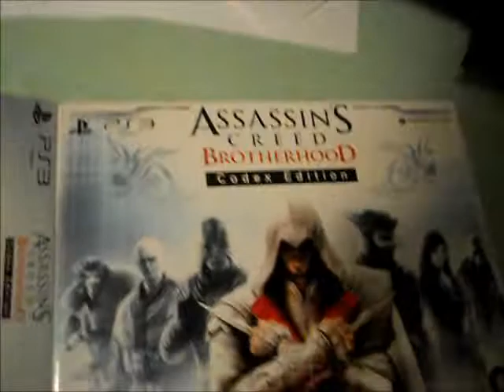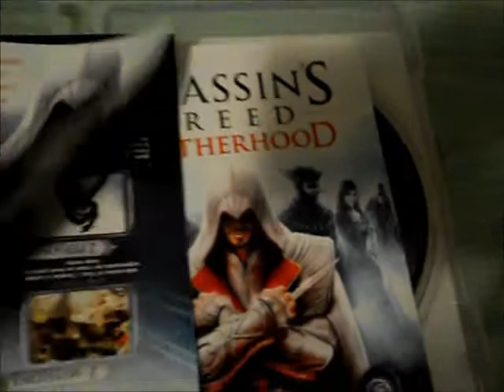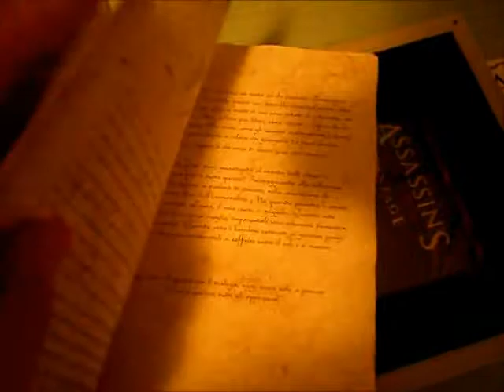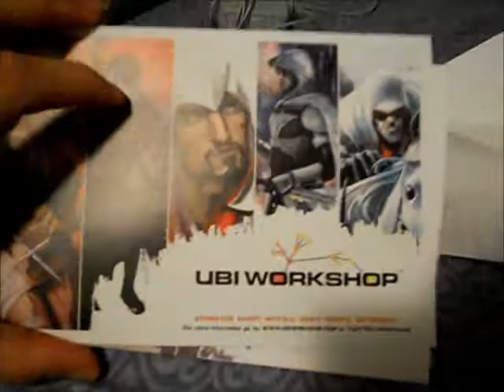Unboxing (Apertura) Assassin's Creed Brotherbood Codex Edition